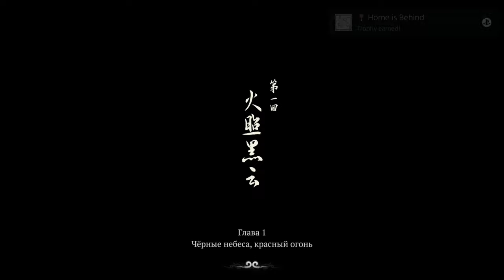MEYMUN KRALININ VARİSİ | Black Myth: Wukong #1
Black Myth: Wukong oyununun oynanışına başlayırıq!

Çin studiyasının əsəri olan bu oyun meymunlar kralının və onun varisinin hekayəsindən bəhs edir. Oyun Çin mifləri və estetikası ilə bol ekşn macəra oyunudur.

Kral Games! Playstation oyunlarını sərfəli qiymətə ala biləcəyiniz güvənli online mağaza.